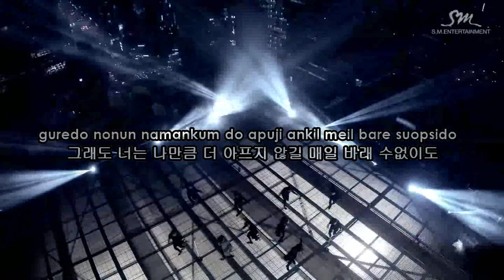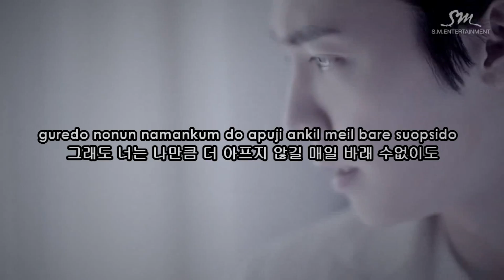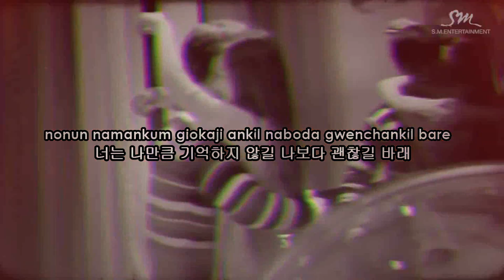Donghae & Eunhyuk (동해&은혁) - Growing Pains (너는 나만큼) Karaoke